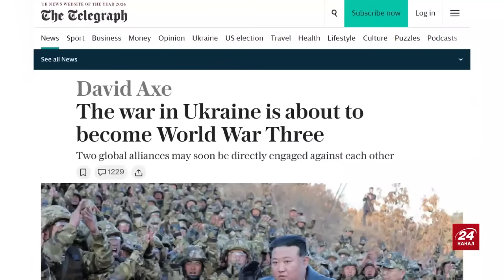Це ЖЕСТЬ! Ще одна країна ВСТУПАЄ У ВІЙНУ з Україною? Війська НАТО КИНУТЬ у Східну Європу?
Політолог Олександр Морозов разом з ведучою Іриною Узловою проаналізували становище путінського режиму та його здатність і надалі вести війну в Україні. Також експерт прокоментував поглиблення військової співпраці між Росією та Іраном. Детальніше про це, а також інше – дивіться у відео.